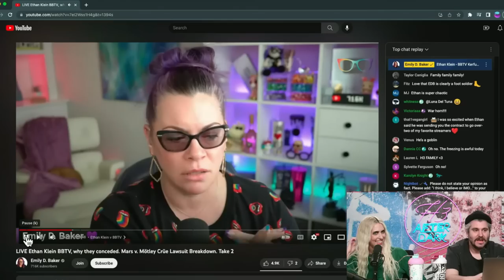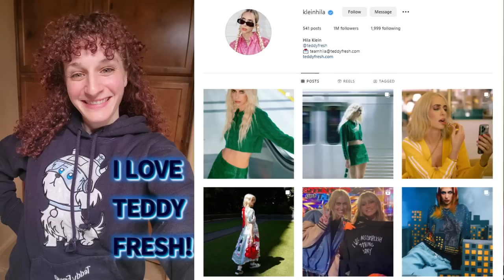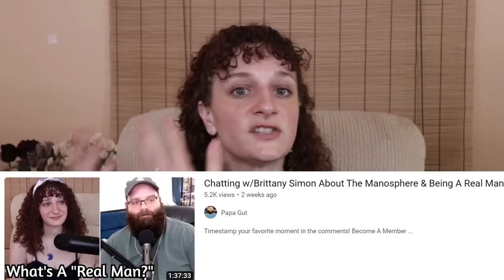Why Everyone Hates Ethan Klein BUT They Shouldn't